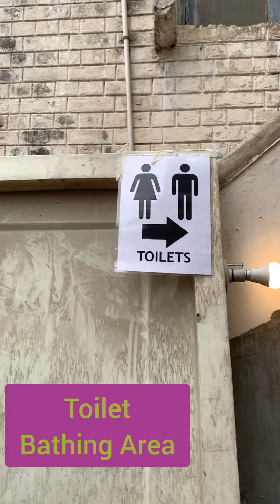vlog -4 Green Building project part - 1( Tour of structural stage) 💧💧⚡⚡ 🌱🌱🌱🌱 🌎🌎🌎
Running project - 1
Green building project
comoponents
1 Matarials
2 Energy
3 water
4 Health
4 comoponents making Green 🟢 🏢